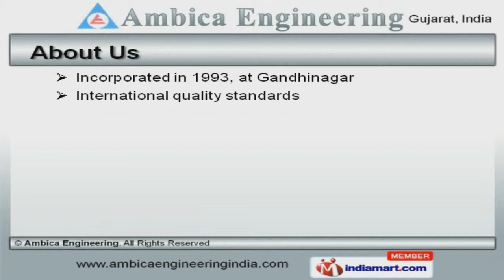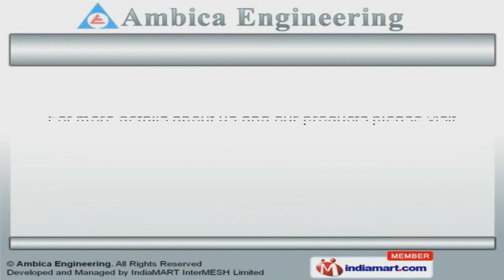Sheet Metal Products and Powder Coating Services by Ambica Engineering, Gandhinagar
Welcome to Ambica Engineering, Offer Sheet Metal Products and Powder Coating Services. The company was incorporated in 1993 at Gandhinagar. International quality standards and skilled professionals make us different from others. Electrotherm India Limited and Topsun Energy Private Limited are some of our elite clients and we are backed by customized solutions and Industry leading prices. Metal Hinges, Sheet Metal Cabinets and Parts are some of our Products & Services. Our Electrical Panels, Metal and Sound Proof Enclosures are superior in performance. We offer Server Racks, Sound Proof Cabinets and Fiber Laser Cutting Machines that are acknowledged for their functionality. Metal Junction Boxes and Powder Coating Services offered by us are some of our best selling products. Along with that we offer Sheet Metal Parts for Automotive Industry that are extremely reliable. We also provide Aluminium Collapsible Tube Containers that are a class apart.